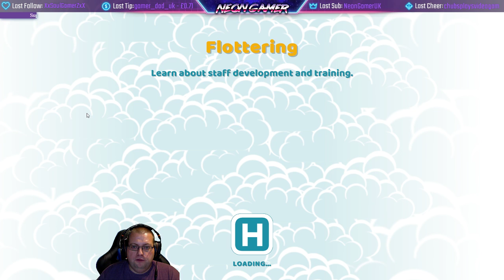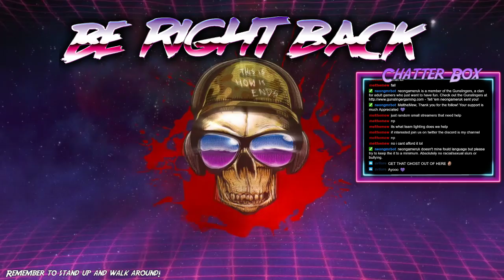Mis-Managing the NHS is easy when you're me! Part 2